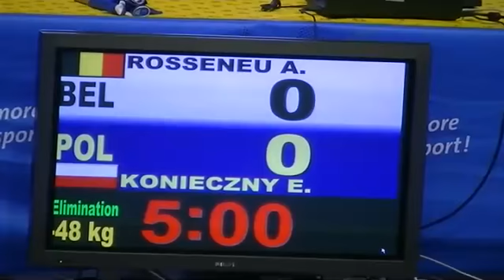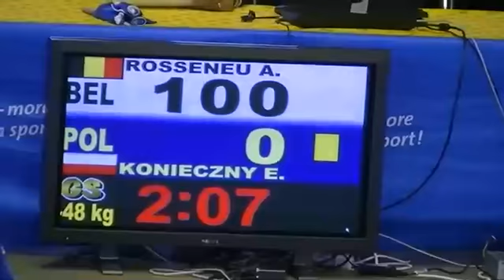Judo World Cup Rome 2012 -48kg ROSSENEU Amelie (BEL)-KONIECZNY Ewa (POL)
and watch all our videos, most of them aren't included in our youtube chanel The Ultimate Judo Video Collection in the best quality ever. The only one judo web site in the world with selfhosted videos in H.D. & Standard quality, Judo Techniques, Photos, Forum, multilingual support, training books and many other features.